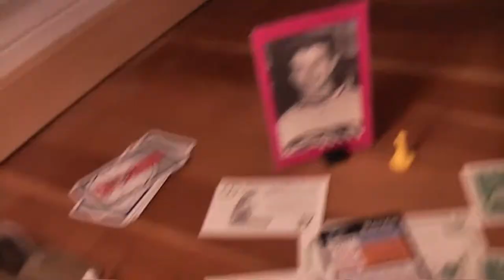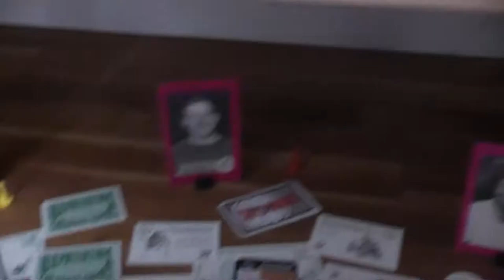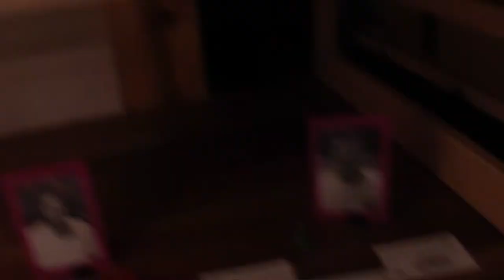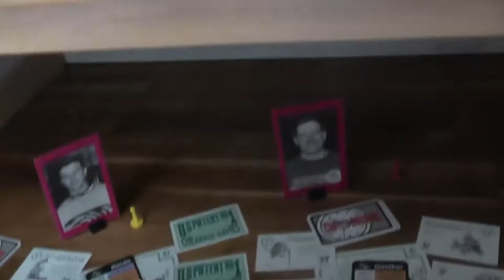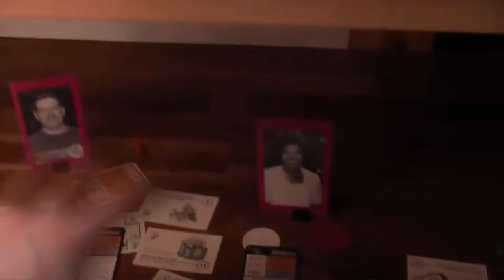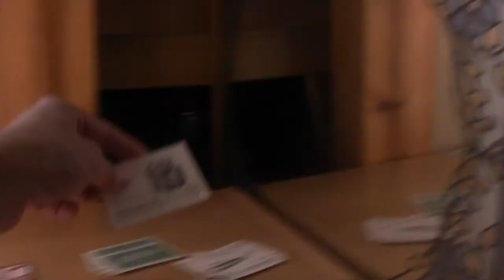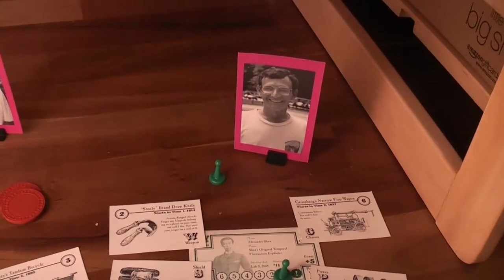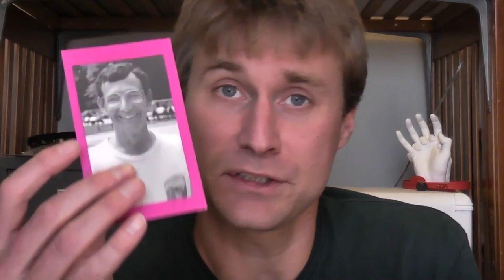TRPMGSMT- Zytal 2- The First United States of American Chrononaut 05- Nothing Left To Do